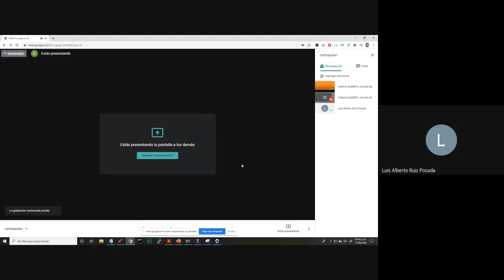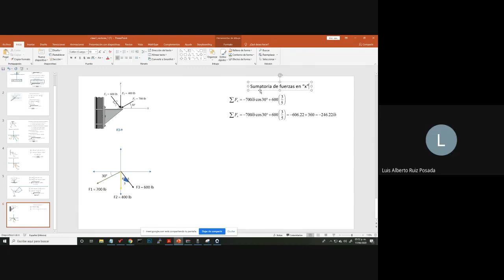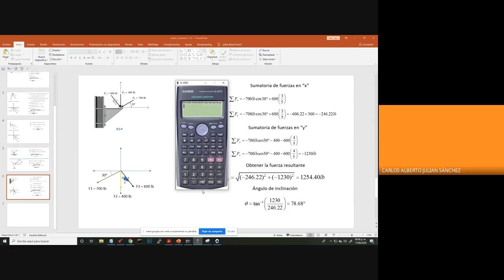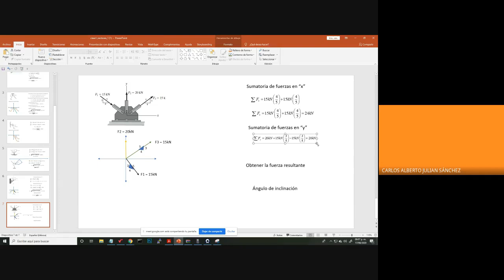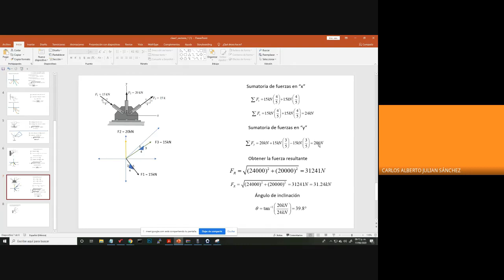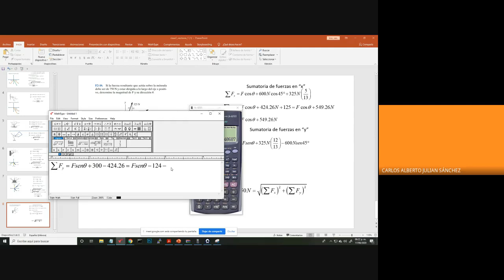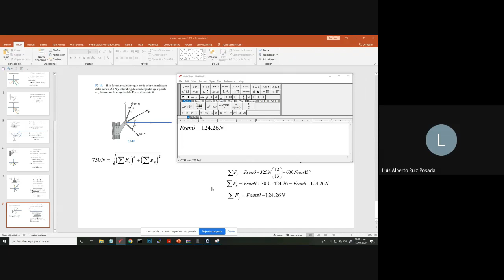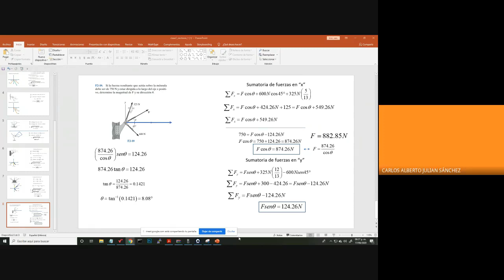Clase 3 - Física (Estática) - Google ClassRoom